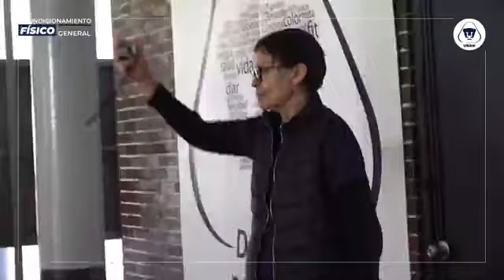Puma FIT: 1 de febrero del 2023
Profesoras: Angie y Dani